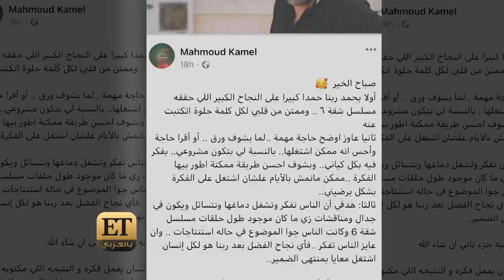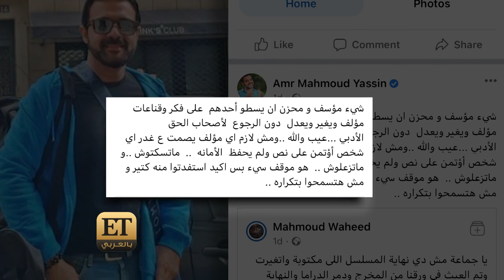🔴 مؤلفي شقة 6 يكشفون عن النهاية الحقيقية للمسلسل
🔴بعد الخلافات و الجدل الذي أثير حول الحلقة الأخيرة من “شقة 6“ والتي تلعب بطولته روبي”، مؤلفي المسلسل في ETبالعربي يكشفون عن تفاصيل ما حدث والنهاية الحقيقية للمسلسل … تابعوهم 👇